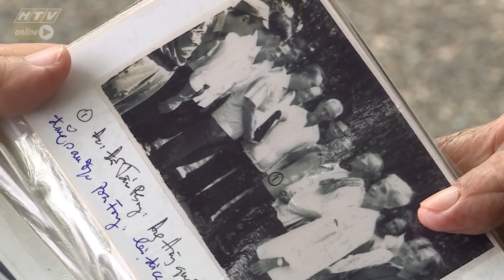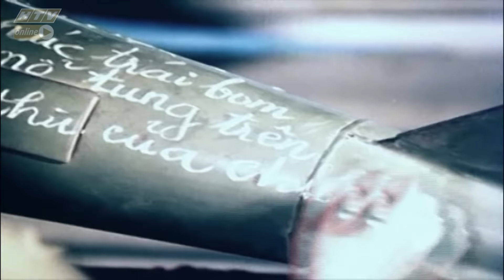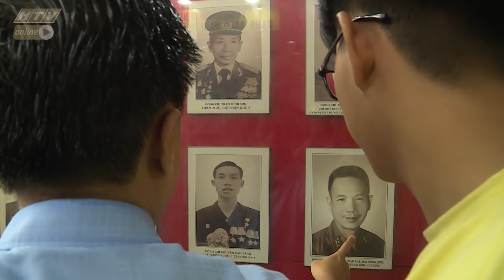MIỀN KÝ ỨC | THÁNG 12 - 2019 | GỬI NGƯỜI ANH CHƯA QUEN |HTV MKU